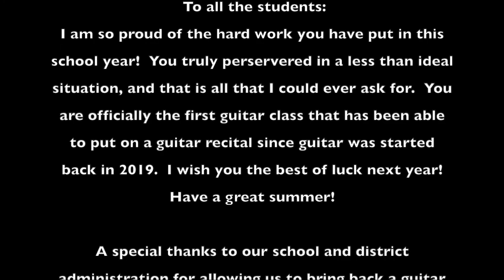Coolidge High School Guitar Recital 2021